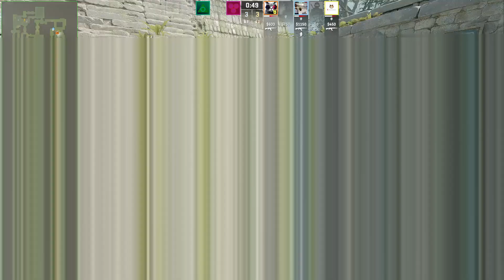Driskell GaMing - the more luck I seem to have #2